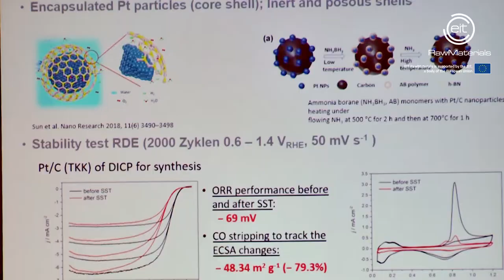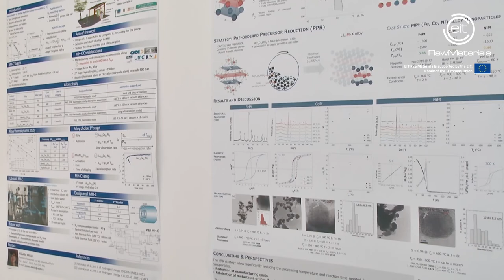Expert Forum on Sustainable Materials for Future Mobility. Electrification & Lightweight Design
EIT RawMaterials Expert Forum on Sustainable Materials for Future Mobility. Electrification & Lightweight Design took place on 7-9 October 2019 in Turin, Italy. The event gathered innovators from across emerging value chains in electrification and lightweight design to trigger cross-value chain interaction and strategic alliances among European stakeholders that drive innovation in these sectors.

Sustainable raw materials and advanced materials are key enablers for a successful Mobility Transition. The dramatic shift towards mass-market e-mobility has been triggered by the need for reducing CO2 emission and improving air quality in cities. This development generates a growing demand for new kinds of functional and structural materials. These materials contribute significantly to the overall cost of mobility, its environmental and social footprint, and the global supply chain dependencies that respective OEMs will have to cope with. The ambition of a Zero Emission Mobility will have to account for the ecological footprint of its enabling materials.